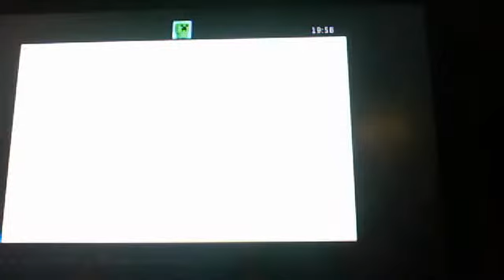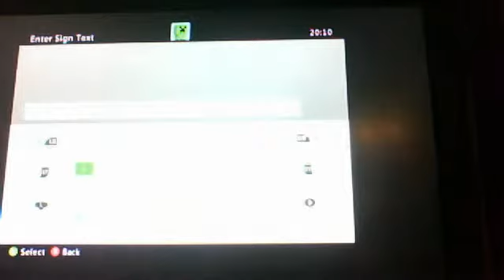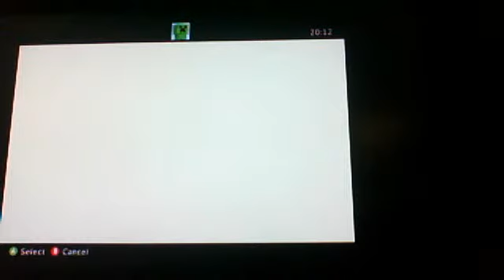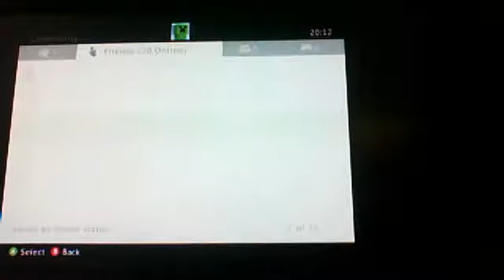what just happend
😄🐹🐹🐹🐹🐮🐮🐮🐮🐮🐮[iminent=aeIcWV0KsUEE]